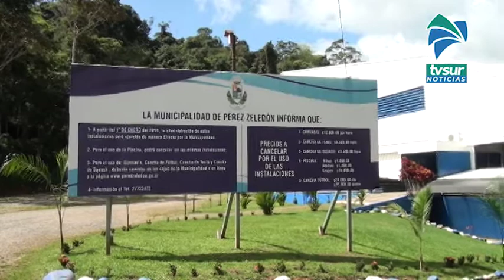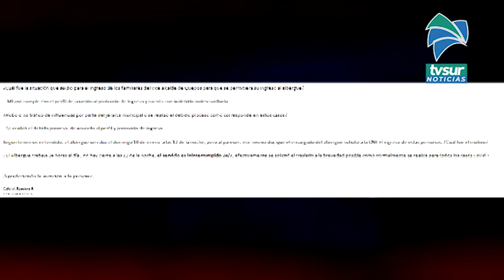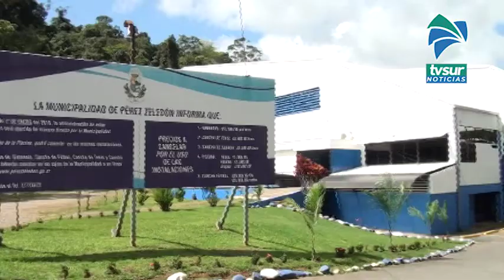¿Hubo o no influencias para que familiares con Covid 19 del vicealcalde de Quepos estuvieran en albe